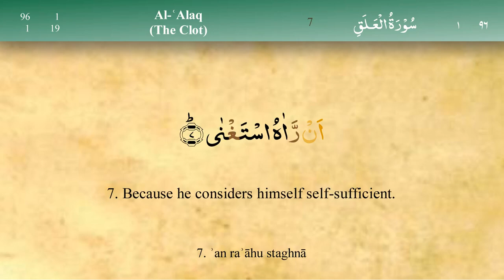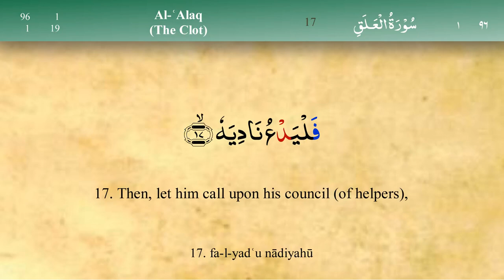096 Surah Al Alaq (Tajweed) - Mishary Al Afasy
TAJWEED -  096  Surah Al Alaq - Mishary Al Afasy
MEHRAB - VOICE OF TRUTH & REASON is a platform where all the Islamic knowledge is & will be made available InshaALLAH.
We will try and converge many lectures from various Islamic Scholars InshaAllah.
We will strive to build a platform where a Muslim can nourish his/her faith.